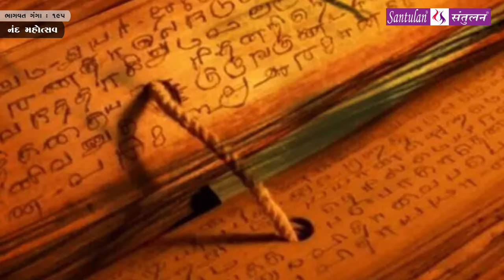Bhadrayu || શ્રીમદ્દ ભાગવત:કથા-દ્રષ્ટાંત-રહસ્ય || : 195 Audio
પ્રતિ ગુરુવારે
ભાગવત ગંગા

Bhadrayu Vachhrajani